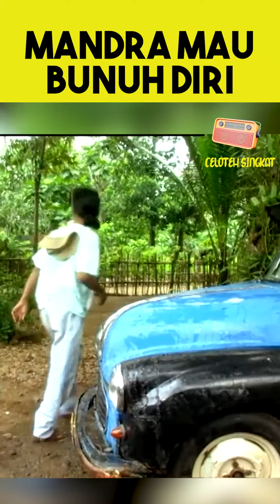Mandra Mau Bunuh Diri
Agar membantu channel kami lebih berkembang.

Tolong komen di bawah.

Terima kasih.